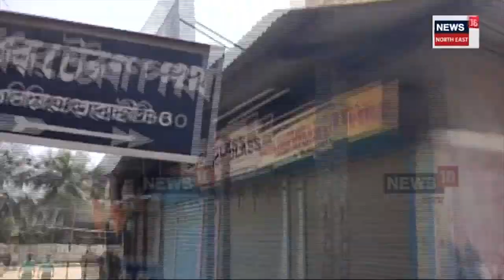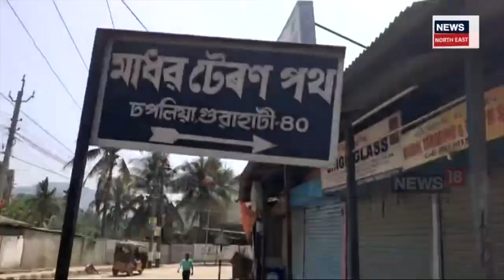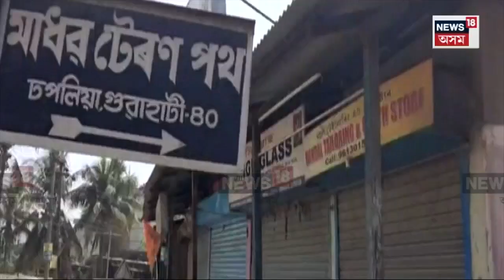Guwahati News | সন্দেহৰ পৰিণতি ! পৰকীয়া প্ৰেমৰ সন্দেহত স্বামীয়ে হত্যা কৰিলে নিজ পত্নীক | N18V